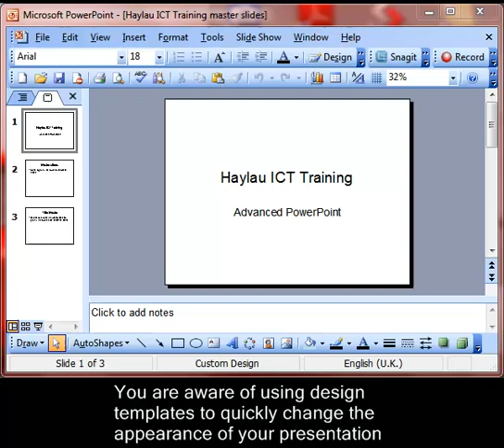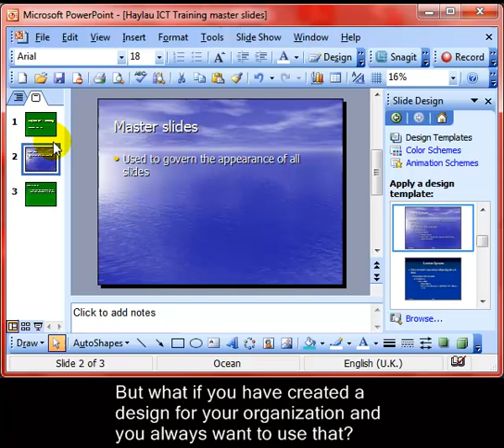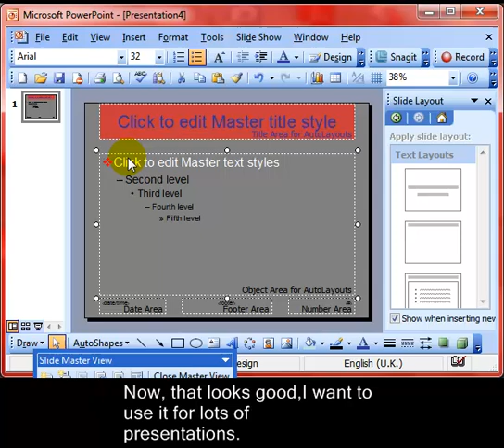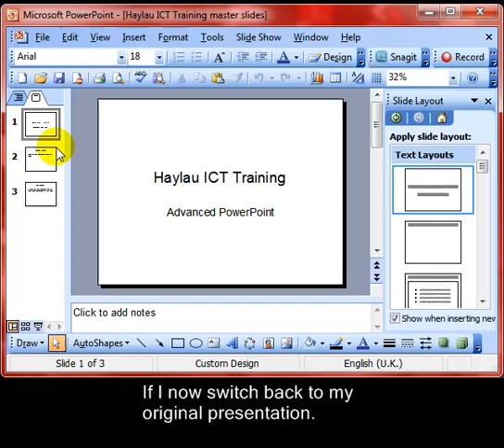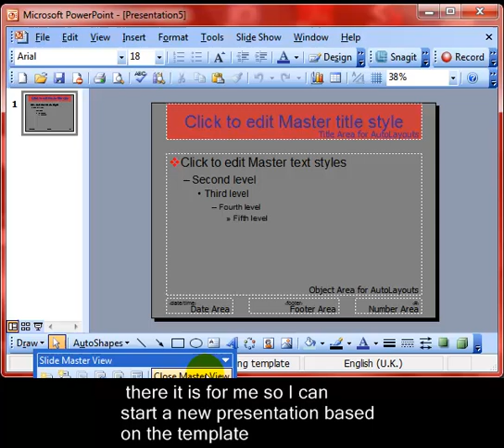AM 6.2.2.1 Create a new template PowerPoint 2003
Create a new template